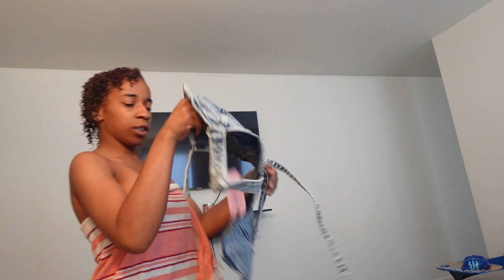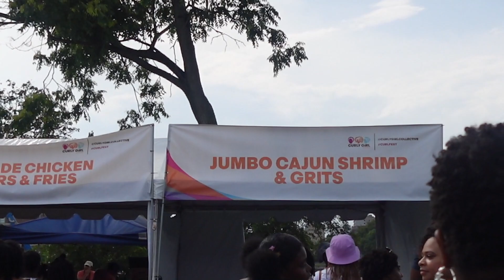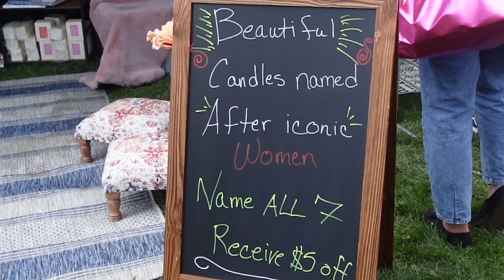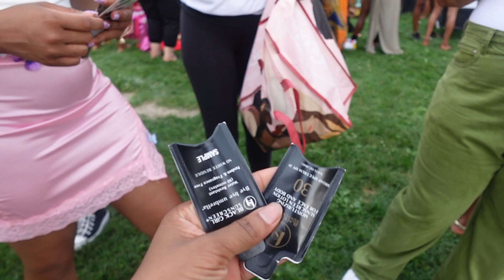I WORE BONELESS CURLS TO CURL FEST 2023| NYC VLOG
THIS CHANNEL IS FOR BADDIES & SUGAR DADDIES ONLY!

Thank you for tuning into today's video...
You'll be coming to Curl fest with in NYC :)
This is an annual event that's been going on in NYC, for the last 3 years. This is the first one after the pandemic. Overall it was an amazing experience! The food was really good, music was jumping and the crowd was beautiful. I highly recommend going to Curl fest.
Stay on the lookout for my next video, where I will give you an exclusive look into my VIP Curl fest bag.